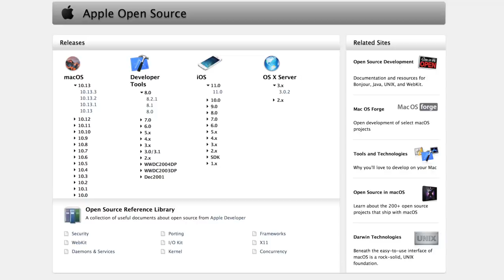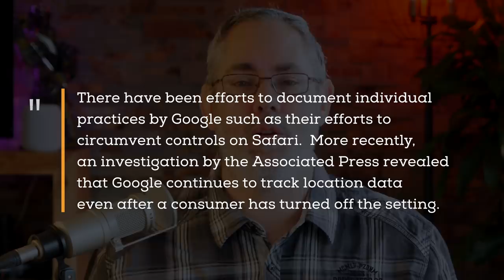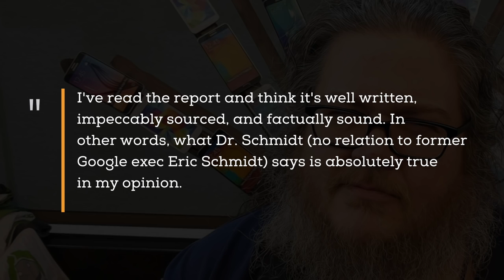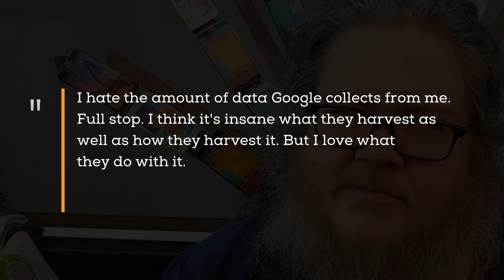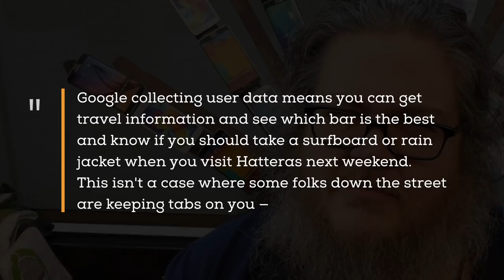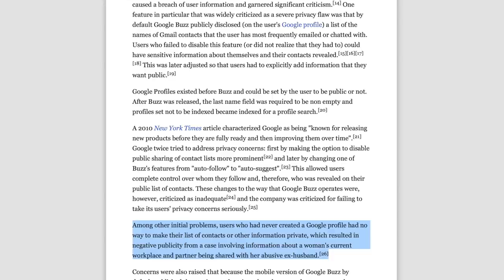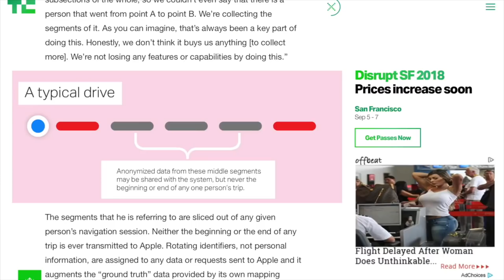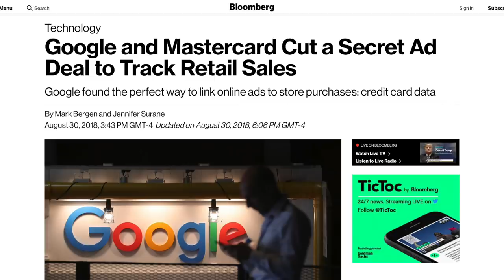Android Sucks 10x More Data Than iPhone — Why?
and sign up for free. First 200 people get 20% the premium course!

If you’re being given free drinks, it’s because somebody wants you drunk. Wait, what?

A week or so ago, a paper was published outlining just how much — and how frequently — Google collects our personal data through devices running Android and Chrome.

It was written by Douglas C. Schmidt, Professor of Computer Science at Vanderbilt University, who my colleague, Jerry Hildenbrand of Android Central said is, and I quote, “very well-versed in Android”

Here's what it says... and what it means for all of us.